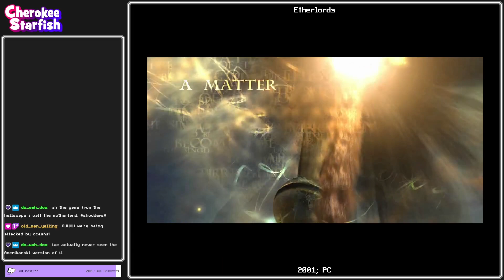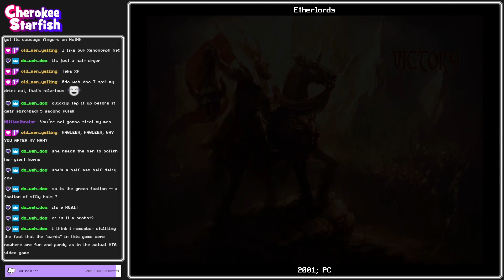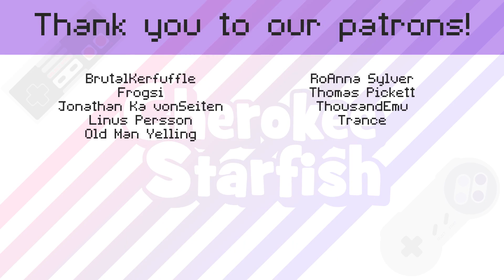Vital Signs - Etherlords #1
Heroes of Might and Magic: The Gathering comes to life through the magic of ether—"life" being the operative word as we embark on a campaign to defend the lands of the Vital people from invading Chaots.

☆ About my Let's Play:
I like to say that every game is somebody's first, and every game is somebody's favorite. Etherlords walked so other deck-building strategy games could run, making it a first in many senses. It's more likely than you think that it's touched a title you know, even if you've never heard of it! A cult classic in its own time, Etherlords left relatively little direct footprint, but its DNA exists in the background of modern games, and for that legacy, it deserves more love than it gets. Four factions with highly recognizable identities and mechanics successfully adapted from popular tabletop card games were overshadowed by flawed level design—failures that wouldn't be corrected until the sequel, but which shouldn't stop you from enjoying the original as it was meant to be.

☆ Genre/Features:
Distinct factions with unique play styles
Deck-building strategy influenced by CCGs like Magic: The Gathering
Classic fantasy TBS hero mechanics
Multilayered resource management